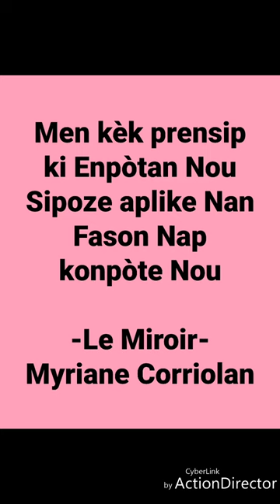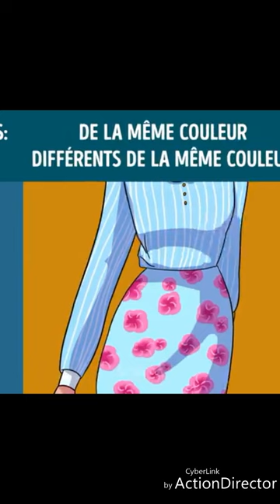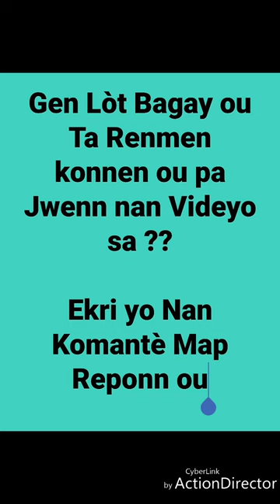Kijanw Dwe Abiye pou moun Tonbe pou ou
Comment marié les vêtements